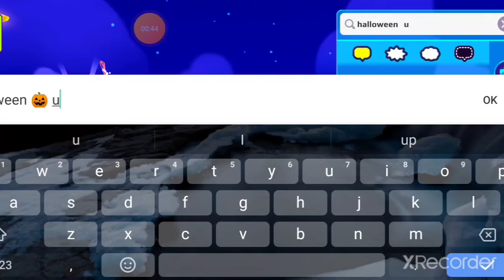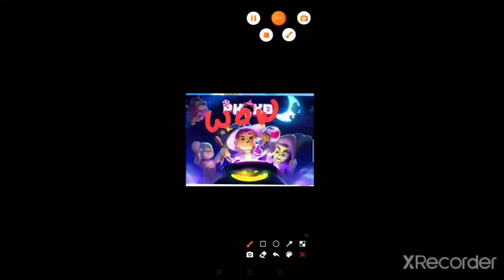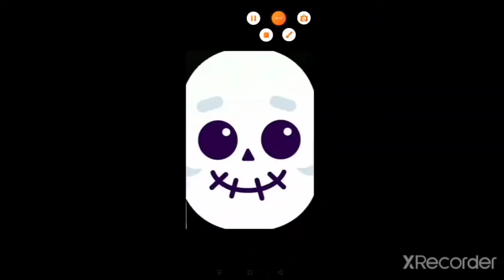full details about the Halloween 🎃 in pkxd